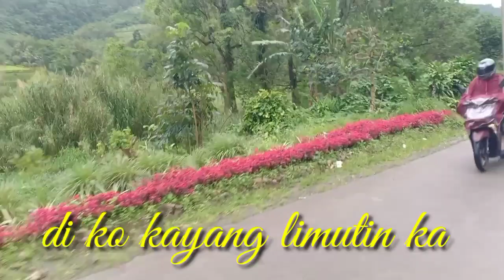HABANG AKO'Y NABUBUHAY BY SANSHAI,sanshai .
Lang po for those who claim this video for entertainment porpuse only.sharing to the owner of this song thank you.